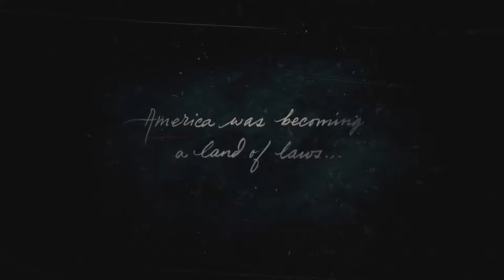Red Dead Redemption 2 - LONGPLAY REVIEW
Red Dead Redemption 2 has been almost 8 year in the making and is one of the most anticipated games of the last few years. We’ve sank a huge amount of time into this western epic over the last month and have finally sat down to discuss our thoughts on Rockstars latest. Trying something a bit different for this, we’ve recorded a longplay review which is kind of like a lengthy podcast format, this time set to the backdrop of the first few hours of the game playing.